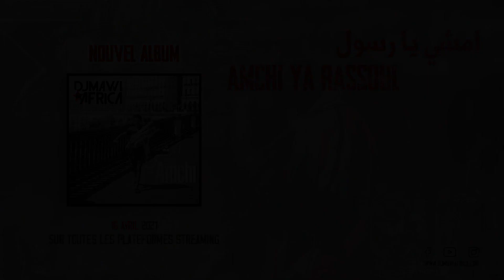Amchi Ya Rassoul امشي يا رسول Djmawi Africa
Amchi ya Rassoul, 7 eme single de l'album "Amchi" des Djmawi Africa.
Album : Amchi
Auteur : Domaine Public /Patrimoine Andalous
Composition : Abdelaziz EL KSOURI
Arrangements : Fethi Nadjem/ Karim Kouadria / Abdou El Ksouri / Zohir Benlarbi / Mohamed Shihadeh / Nazim Ziad/ Amine Lamari/ Issem Bosli

Prise de son : Karim Kouadria
Mixage Mastering : Plissman

Graphics : @Karim Boufel

Production : Sous Sol Box